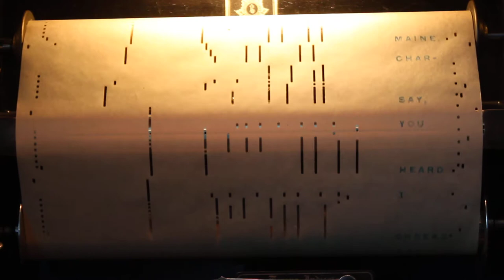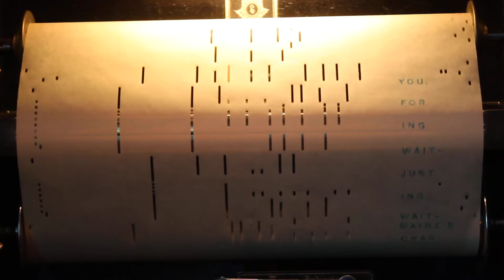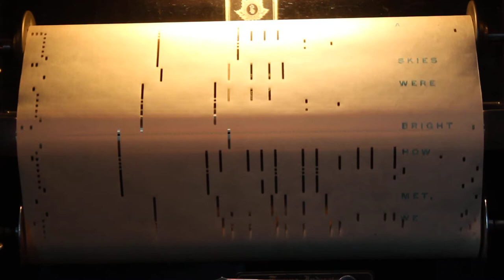Charmaine, Apollo 4540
Charmaine
~Waltz~
Apollo 4540
[no composer credited]
Played by Harold Wansborough

"Given as a Christmas gift for someone special in 1927."  Interesting also to note is that this is different from the QRS 3998 and Kimball Electromatic [serial unknown] versions also recorded by Wansborough.  Upon closer inspection the Kimball version only contains part of the original Apollo recording.

This roll is out-of-print at the time of this recording. The rollography of all known ArtEcho/Apollo reproducing rolls can be found here: